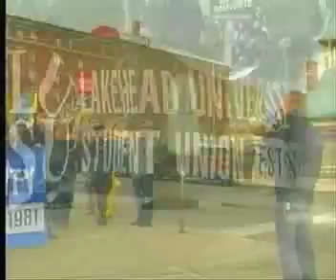Rally outside of the OSAP office in Thunder Bay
Students rallied outside of the offices of the Ontario Student Assistance Program in Thunder Bay, Ontario in November 2010.